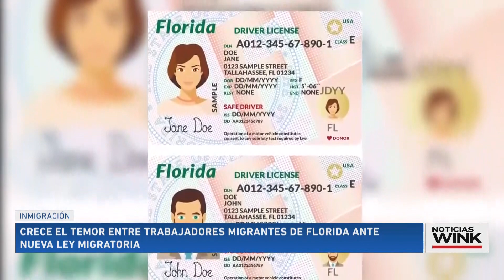Nueva ley en Florida contra los inmigrantes indocumentados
El gobernador de Florida, Ron DeSantis, firmó oficialmente una ley contra los inmigrantes indocumentados SB1718. Hablamos con algunos inmigrantes en Immokalee que trabajan en la industria agrícola. Un campo donde la mayoría de los trabajadores son inmigrantes, algunos con visas H2A, otros sin ella.

La ley entra en vigencia el 1ro de julio, pero algunos nos dicen que la gente ya se está yendo de Florida. Otros están preocupados por cómo su negocio encontrará trabajadores, o cómo van a mantener su negocio con menos clientes.